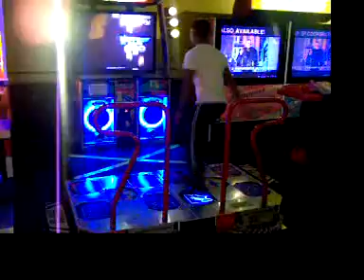Mclarenf1kid - Witch Doctor cz 06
This was me doing Witch Doctor cz back in '06